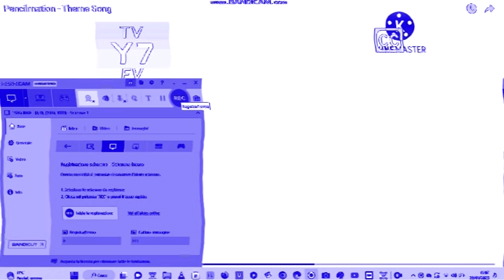Pencilmation Theme Song In Chorded VHS